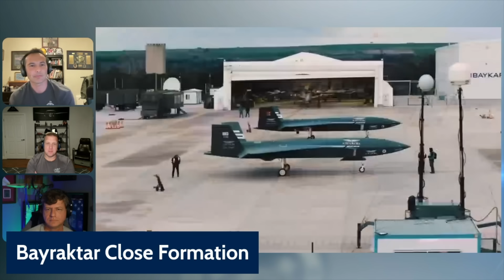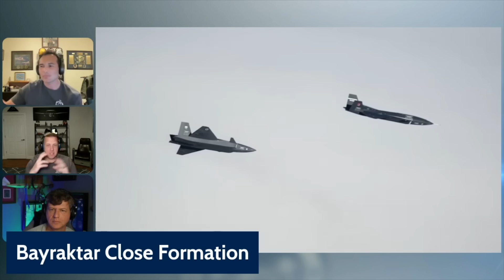Turkish Bayraktar Formation Flight — Fighter Pilot Perspective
In this clip we react to the recent footage of two Turkish Bayraktar unmanned fighters flying in formation — an impressive advancement in UCAV coordination and tactical capability.

What do you think — how will this technology change future warfare?

Every Monday at 8PM ET, Mover (F-16, F/A-18, T-38, 737, 787, helicopter pilot, author, cop, and wanna-be race-car driver), Gonky (F/A-18, T-38, A320, dirt-bike racer, author, and awesome dad), Casmo (aviation expert and analyst), and WOMBAT (veteran pilot and aviation thinker) discuss everything from aviation to racing to life and anything in between.

More About Casmo:
[Insert Casmo’s channel/links if applicable]

More About WOMBAT:
[Insert WOMBAT’s channel/links if applicable]

*The appearance of U.S. Department of Defense (DoD) visual information does not imply or constitute DoD endorsement. Views presented are our own or our guests and do not represent the views of DoD or its Components.*